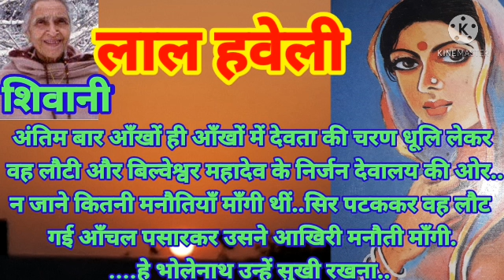HINDI KAHANI✍लाल हवेली🏕LAL HAVELI🧱पंद्रह साल में इस छोटे से स्टेशन को भी क्या कोई नहीं बदल...🙏शिवानी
HINDI STORIES TELLING BY SUNITA
🎎🎎🎎🎎💐लाल हवेली💑👨‍👩‍👧‍👦👨‍👩‍👧‍👦
🙏🙏🙏🙏🙏शिवानी🙏🙏🙏🙏🙏🙏
पंद्रह साल में इस छोटे से स्टेशन को भी क्या कोई नहीं बदल सका. अंतिम बार आँखों ही आँखों में देवता की चरण धूलि लेकर वह लौटी और बिल्वेश्वर महादेव के निर्जन देवालय की ओर भागी...न जाने कितनी मनौतियाँ माँगी थीं. सिर पटककर वह लौट गई... आँचल पसारकर उसने आखिरी मनौती माँगी...हे भोलेनाथ..उन्हें सुखी रखना
... उनके पैरों में काँटा भी न गड़े...ताहिरा उदास होती तो रहमान अली आसमान से तारे तोड़ लाता..वह हँसती तो वह कुर्बान हो जाता.

शिवानी जी का वास्तविक नाम 'गौरा पंत' था ... किन्तु ये 'शिवानी' नाम से लेखन करती थीं. इनकी शिक्षा शन्तिनिकेतन में हुई...साठ और सत्तर के दशक में, इनकी लिखी कहानियां और उपन्यास हिन्दी पाठकों के बीच अत्याधिक लोकप्रिय हुए शिवानी का निधन 2003 ई० मे हुआ...
जन्म            17अक्टूबर 1923    राजकोट    गुजरात
उपन्यास अतिथि, पूतों वाली, चल खुसरों घर आपने, श्मशान चंपा, मायापुरी, विषकन्या.
कहानी संग्रह शिवानी की श्रेष्ठ कहानियाँ, शिवानी की मशहूर कहानियाँ, झरोखा.